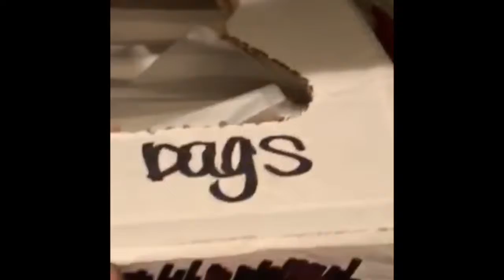ASMR at my job | Part 1 | tapping, scratching, crinkle sounds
Sorry for the quality of this video not being the best. The sounds are amazing though. You’ll definitely get tingles!! -Gaby